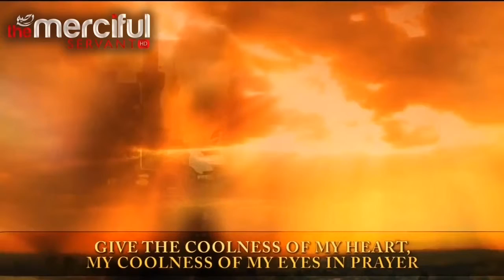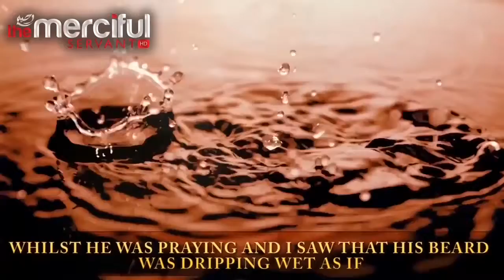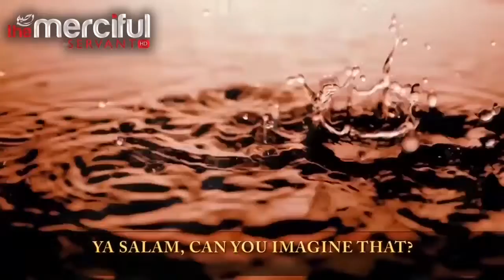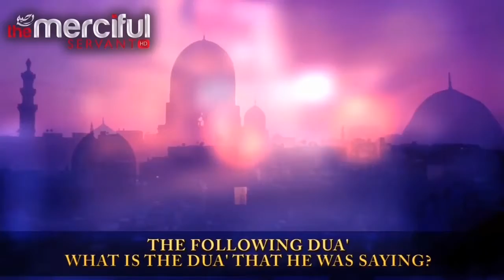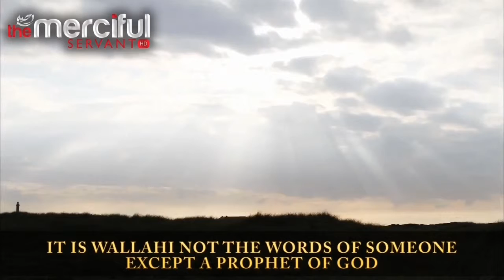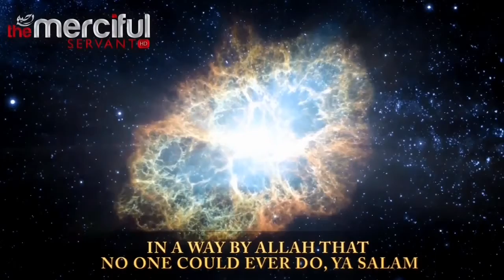Turn to Allah in Prayer ᴴᴰ Powerful Reminder 1